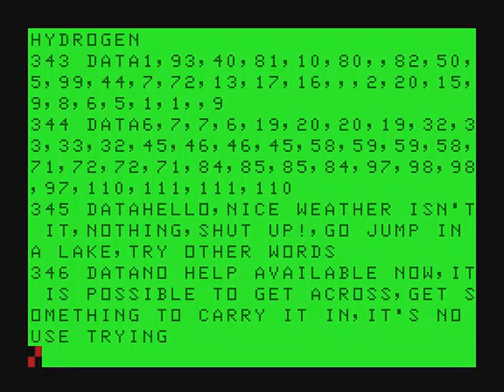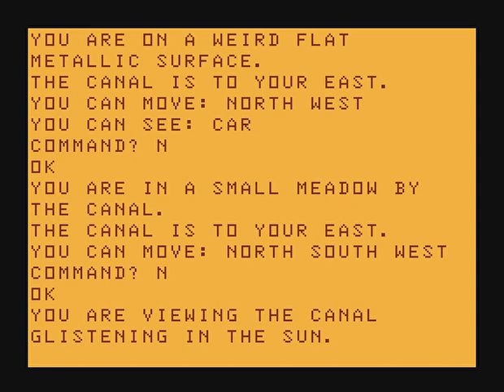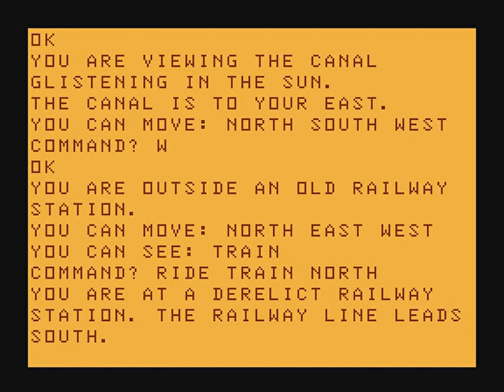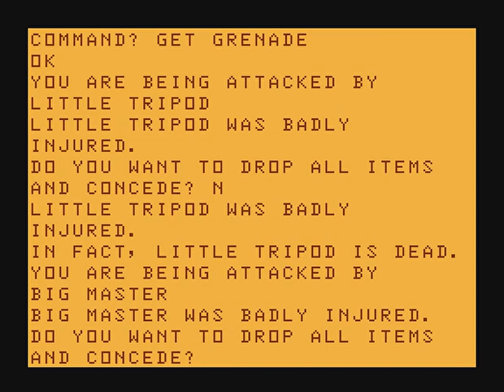"The High Mountains" by Paul Braithwaite (1984)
SPOILER WARNING! A Complete walkthrough.  This is a unique multi-player text adventure game loosely based on John Christopher's Tripods trilogy.  It allows players to take the roles of the human resistance or the alien masters and their tripods. Originally published as a type-in game for the ZX Spectrum in the British magazine Personal Computer News #79.  This is a port to the TRS-80 MC-10 using Micro Color BASIC.